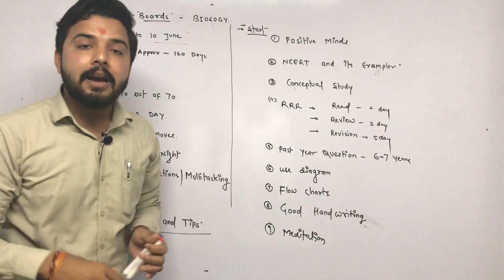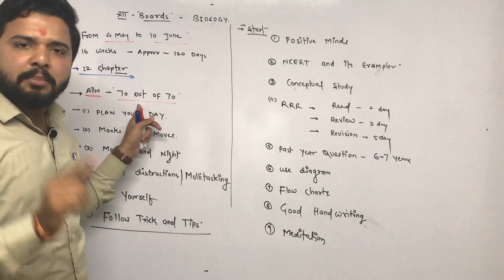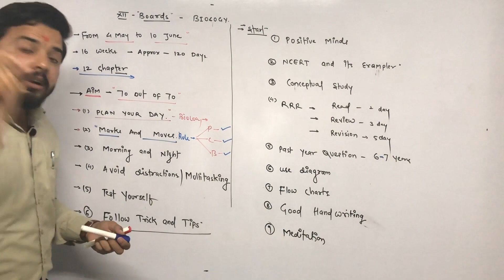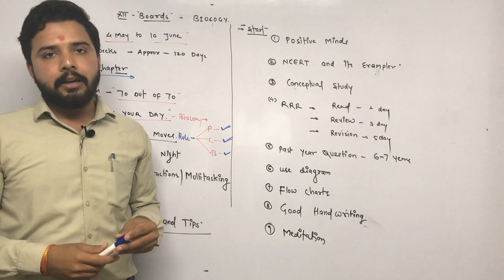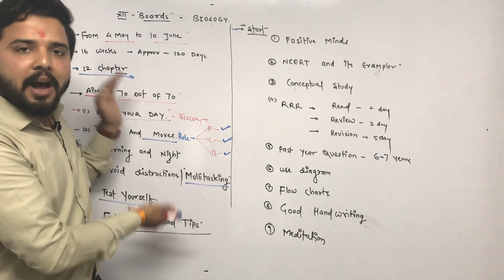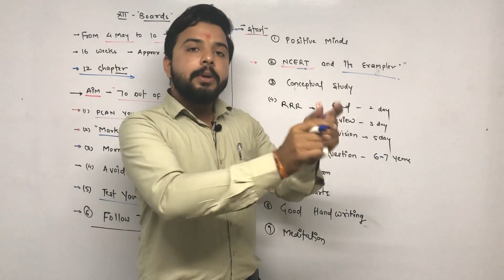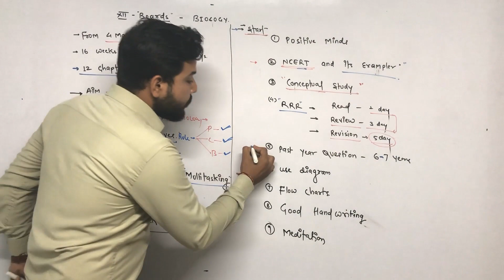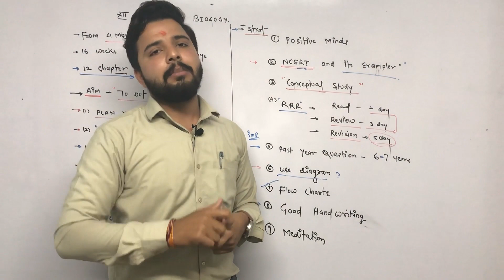.MOMENTUM KOTA CLASSES//BHILAI//CG// HOW TO PREPARE FOR 12TH BOARD CLASS BIOLOGY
MOMENTUM KOTA CLASSES is a premier institute for preparation of NEET & IIT- JEE . IT HAS  BRANCh ONE IN BHILAI (CHHATTISGARH )